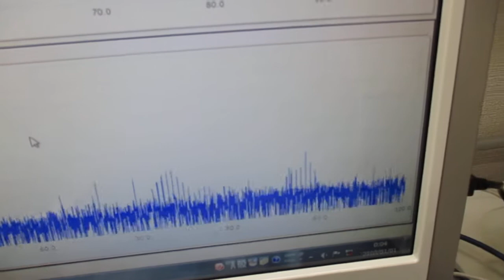超音波実験（表面弾性波による非線形振動現象）